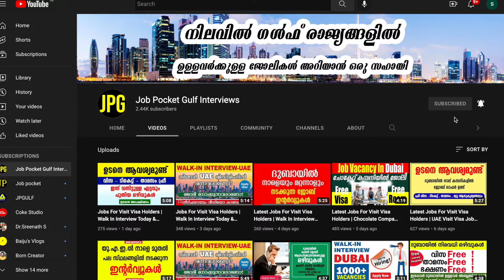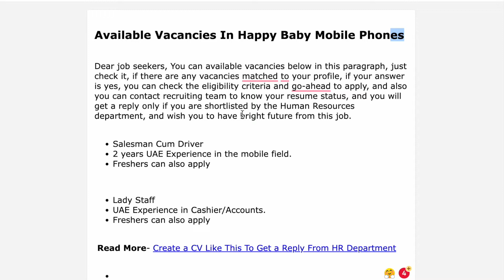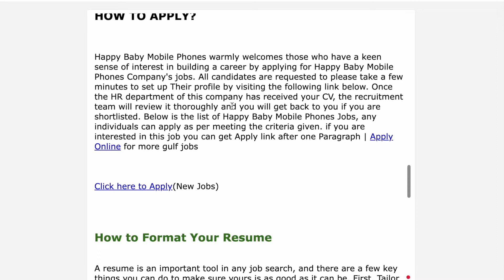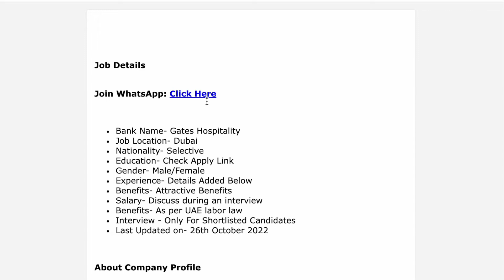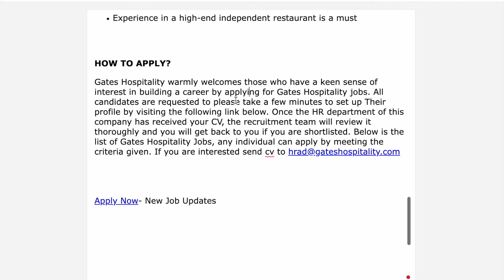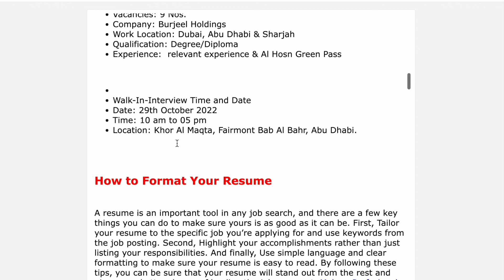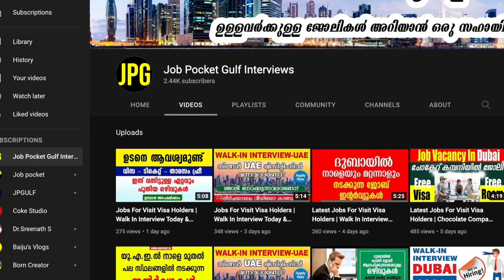Jobs For Visit Visa Holders | Freshers Can Apply | 10th Pass and fail Jobs| Walk In Interview